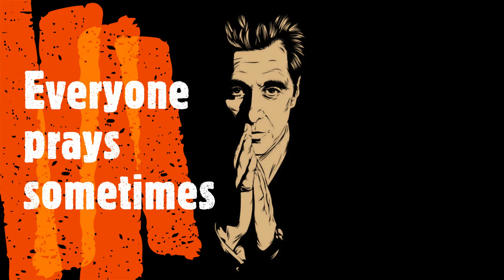Angeles City Walking Street EARLY MORNING WALK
Purpose by Johnny Easton Creative Commons Attribution license Free Download/ Stream Music provided by Audio Library Music by Minstree - In His Name Youtube - Minstree - In His Name Download Spotify Apple music